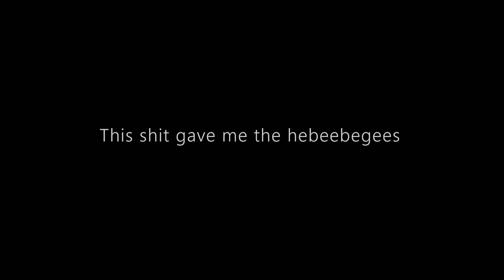Rhyno Soris High Notes: Blind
In this brand spanking new series I call Rhyno Soris High Notes, I eat some food, sing about some shit, and discuss how to enjoy your best high.